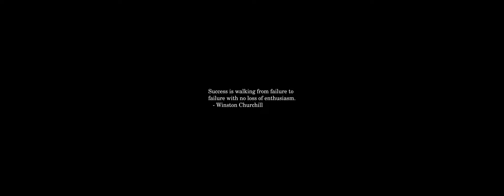Sunrise Time-lapse: Tuesday, May 21, 2024 - Take Two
On this day:
   Plato (Aristocles) born in Athens(?), 427BC
   DEC announces PDP-8, 1965
   Battle of Iquique in Chile
   US explodes first hydrogen bomb, 1956
   Franz von Suppe dies, 1895
   World Day for Cultural Diversity for Dialogue and Development

Today's random fortune, quote, or snark:
Weekend, where are you?